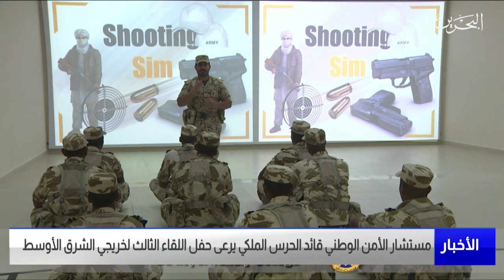مركز الأخبار : سمو مستشار الأمن الوطني قائد الحرس الملكي يرعى حفل اللقاء الثالث لخريجي الشرق الأوسط